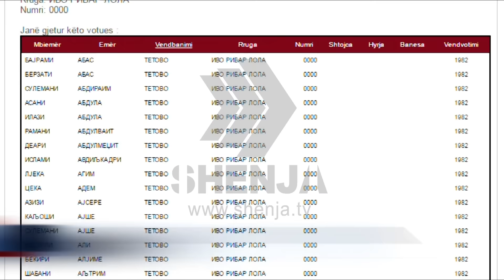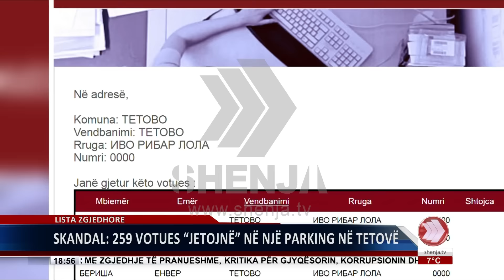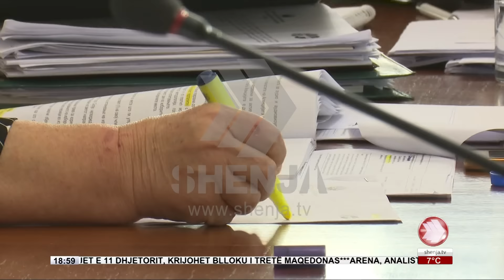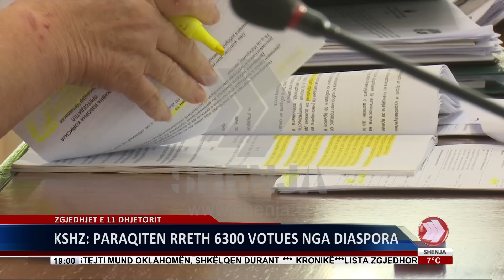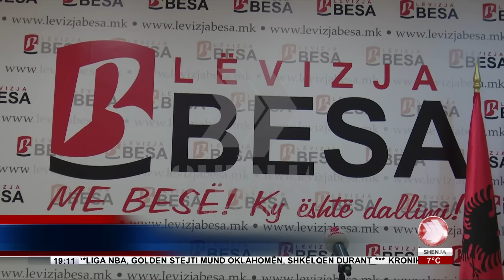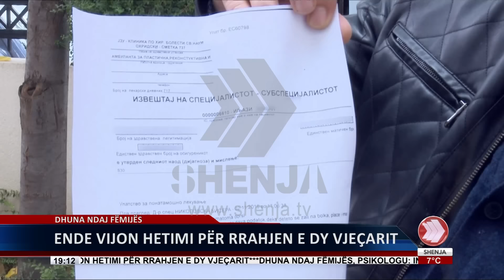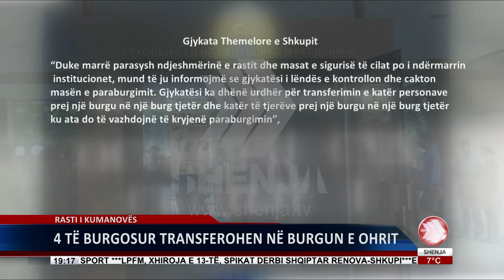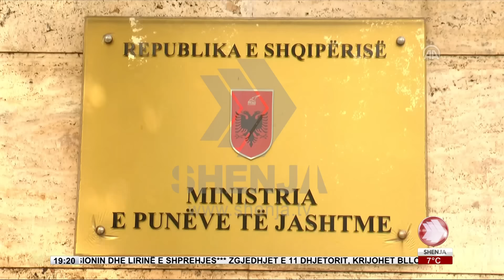EDICIONI I LAJMEVE 04 11 2016